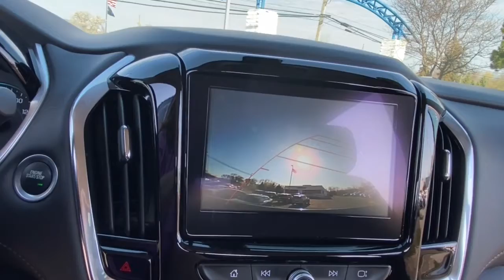2018 Chevrolet Traverse Lake Orion, Rochester, Oxford, Auburn Hills, Clarkston, MI P12844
Black Currant Metallic Used 2018 Chevrolet Traverse available in Lake Orion, Michigan at Wally Edgar Chevrolet. Servicing the Rochester, Oxford, Auburn Hills, Clarkston, MI area.

Power Liftgate Auto Climate Control Side Blind Zone Alert Cross Traffic Alert Lane Departure Alert Heated Seats Remote Start Keyless Start HID Headlights MyLink Touchscreen Radio Apple CarPlay / Android Auto Bluetooth Streaming Audio Steering Wheel Radio Controls Sirius/XM Radio USB Port OnStar w/ 4G LTE Wi-Fi Hotspot Back-Up Camera Driver Information Center Oil Life Monitor Tire Pressure Monitor Auto On/Off Headlights 4-Wheel Disc Brakes w/ ABS Traction Control Theft Deterrent Alarm Head Curtain Side Airbags Cruise Control Tilt/Telescopic Steering Wheel Rear Defrost w/ Heated Mirrors 18 Aluminum Wheels 3.6L V6 SIDI VVT 9-Speed Automatic AWD Black Currant Metallic Jet Black Cloth. No Hassles at Wally Edgar! Best Cars Best Service Best Price...PERIOD!